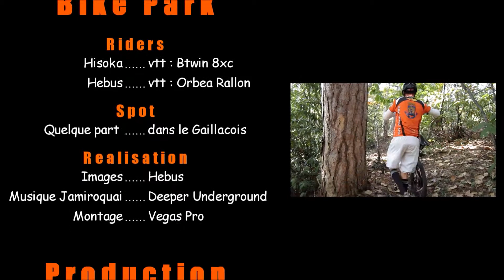Bike Park 2012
Ride de la Team-Touterrains dans le gaillacois